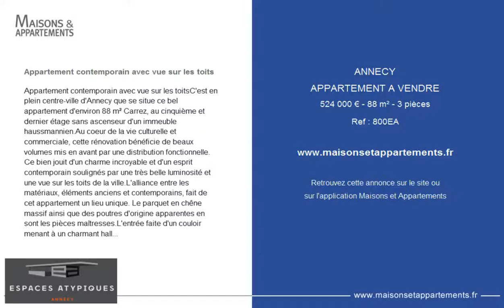ANNECY - APPARTEMENT A VENDRE - 524 000 € - 88 m² - 3 pièces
Référence : 800EA

Appartement contemporain avec vue sur les toits
Appartement contemporain avec vue sur les toitsC'est en plein centre-ville d'Annecy que se situe ce bel appartement d'environ 88 m² Carrez, au cinquième et dernier étage sans ascenseur d'un immeuble haussmannien.Au coeur de la vie culturelle et commerciale, cette rénovation bénéficie de beaux volumes mis en avant par une distribution fonctionnelle. Ce bien jouit d'un charme incroyable et d'un esprit contemporain soulignés par une très belle luminosité et une vue sur les toits de la ville.L'alliance entre les matériaux, éléments anciens et contemporains, fait de cet appartement un lieu unique. Le parquet en chêne massif ainsi que des poutres d'origine apparentes en sont les pièces maîtresses.L'entrée faite d'un couloir menant à un charmant hall dessert les différentes pièces de l'appartement.La pièce de vie offre un beau volume de 42 m² environ, une belle hauteur sous-plafond de près de 3m60 soulignée par des fenêtres de toit. Elle se compose d'un espace salon aux accents cosy avec une cheminée fonctionnelle, une décoration design choisie avec goût et également d'un coin bureau. Une cuisine ouverte, totalement aménagée, complète cette pièce à vivre et invite à la convivialité.L'espace nuit se compose de deux chambres équipées de placards, d'une salle d'eau avec vasques, douche italienne aux tuiles de verre ainsi que des rangements. La chambre parentale, bénéficiant d'un beau volume, possède une belle vue sur les toits et les montagnes environnantes.Une cave en sous-sol de 9,14 m² environ vient parfaire les atouts de ce bel appartement.Les amoureux du centre-ville, des belles vues sur les toits, des pièces de vie aux volumes généreux et lumineux seront séduits par ce bien au charme indéniable situé en plein coeur d'Annecy.Bien soumis au statut de la copropriété - 9 lots d'habitation.Charges annuelles : 999 euros Taxe Foncière : 723 euros.Contact : LaurenceCopropriété de 19 lots (Pas de procédure en cours).Charges annuelles : 999.00 euros.